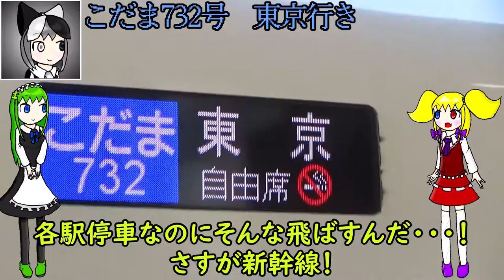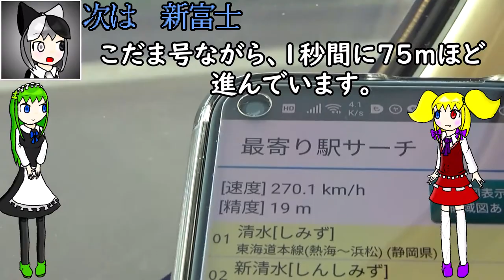【時速270km】静岡駅から乗った東海道新幹線こだま号の車窓で興奮した話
N700系という新幹線に乗って、静岡駅から東京駅まで行ってきました。
途中停車駅がたくさんありますが、感動クラスで速いです。
今度はN700Sや、のぞみ号にも乗車してみたいですね。

あとビデオカメラを買ったので、それの検証でもあります。

　今回はサタディカちゃん・サニーシャちゃん・ヴィルーナちゃんです。